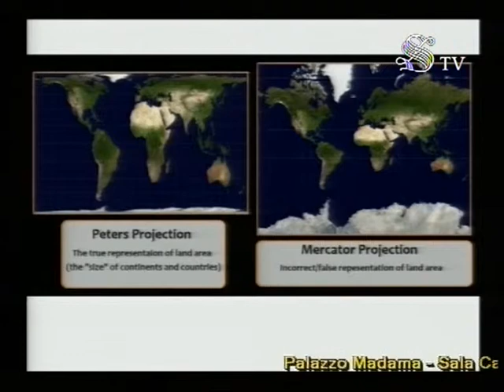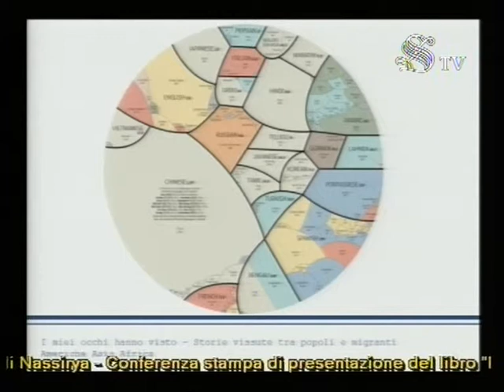Presentazione al Senato del libro “I miei occhi hanno visto”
Conferenza stampa su iniziativa del senatore Antonio De Poli presso la sala "Caduti di Nassirya" a Palazzo Madama per la presentazione del libro "I miei occhi hanno visto. 45 viaggi alla scoperta del mondo" della d.ssa Giorgia Miazzo Cavinato linguista, ricercatrice, scrittrice e giornalista. Interverranno inoltre il dott. Gianluca Parise architetto e docente, Enrico Pauletto Presidente Associazione Anea, il dott. Ezio Toffano Presidente Anea Sezione Montebelluna e Alessandro Bau Direttivo Vicentini nel Mondo